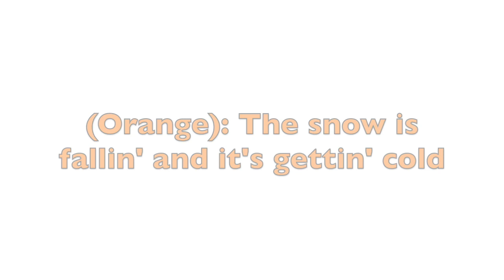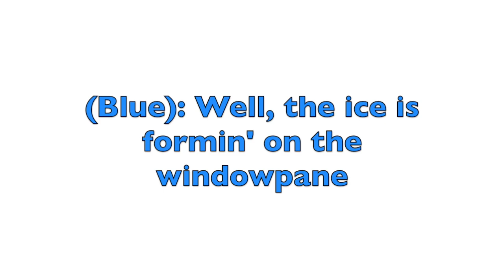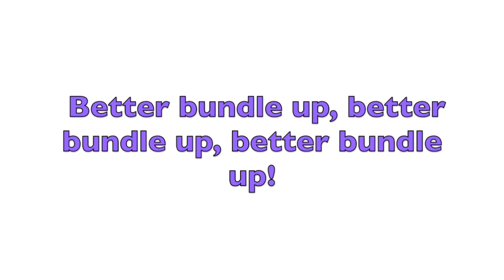Better Bundle Up Combined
A video for both the 4th Grade Orange & Blue Teams team to practice along with for our Winter Concert. When everyone sings, the words are purple. When the parts split up, the Orange team should follow the orange words and the Blue team should follow the blue words!